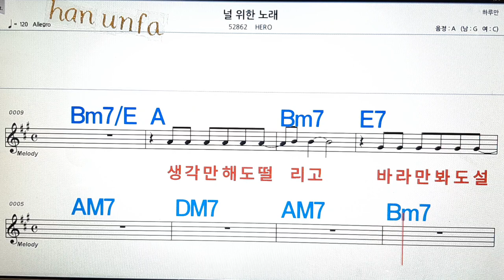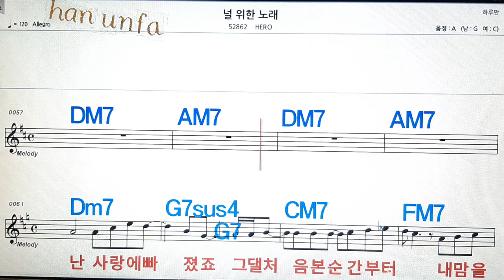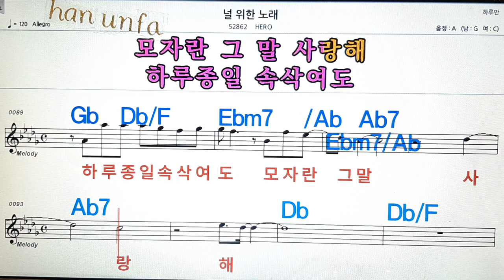널 위한 노래/Hero💋노래방, 통기타 , 코드 큰악보, 가라오케, 반주💖Karaoke, Sheet Music, Chord, MR